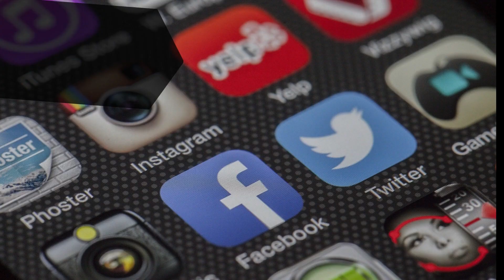. que es Wave